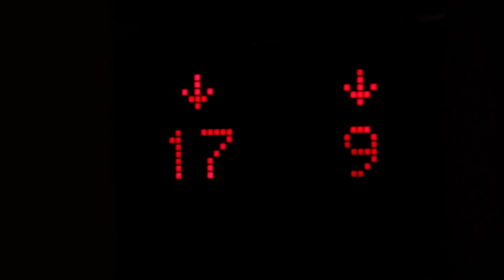6 HACKS CHỤP ẢNH ĐẸP CHO NAM GIỚI | Men's Bay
6 HACKS CHỤP ẢNH ĐẸP CHO NAM GIỚI | Men's Bay

Chào các quý ông của Men's Bay, channel này tui sẽ nói tất tần tật về mọi khía cạnh Phong Cách Sống dành cho đàn ông.
☞Anh em nào thích những outfit cực chất của tui và Quí trong clip, thì check out lập tức thương hiệu T-Six Studio và sử dụng code "mensbay" để được DISCOUNT trực tiếp trên tổng hoá đơn nhé
Welcome back to Men's Bay